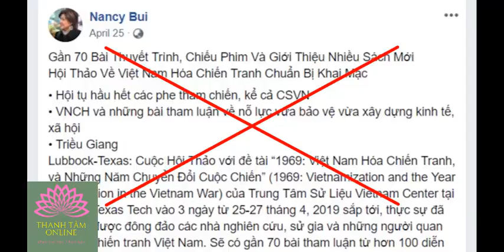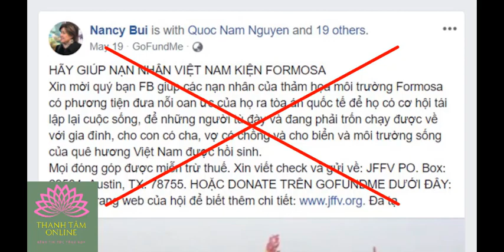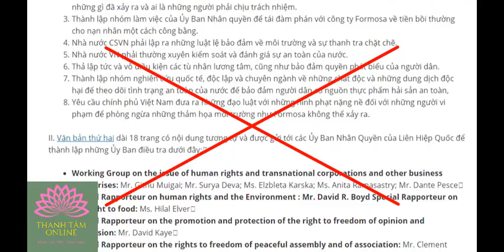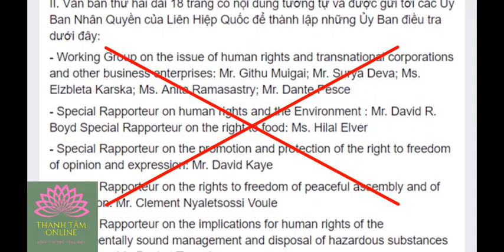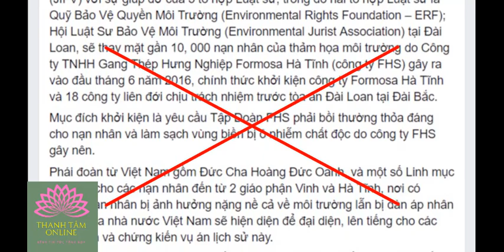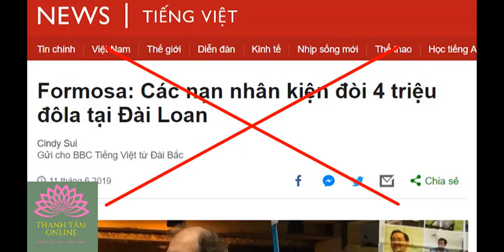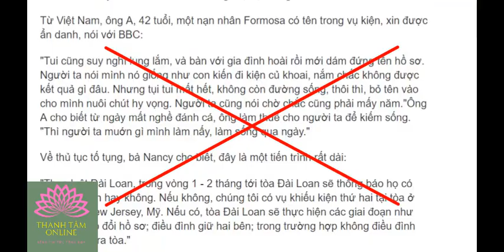Ai đang quyên tiền để kiện Formosa?